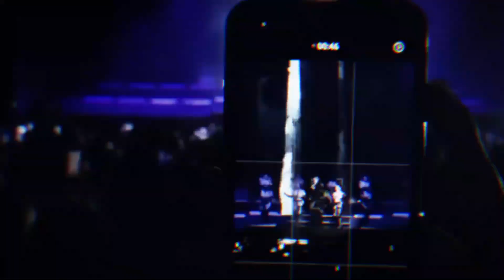Manuel Turizo conquistó los corazones de sus fans salvadoreños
La fanaticada salvadoreña del cantante colombiano, Manuel Turizo, abarrotó poco a poco, las instalaciones del complejo aledaño al estadio Cuscatlan de San Salvador, donde el cafetero brindó un espectáculo único e inolvidable.